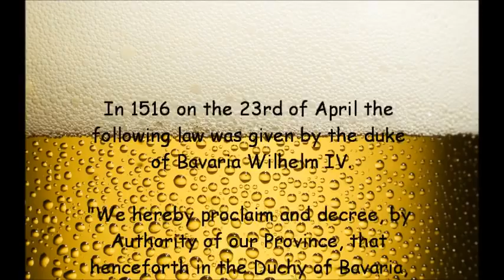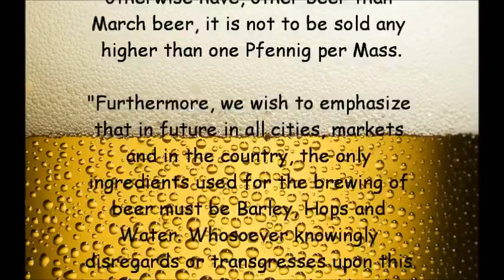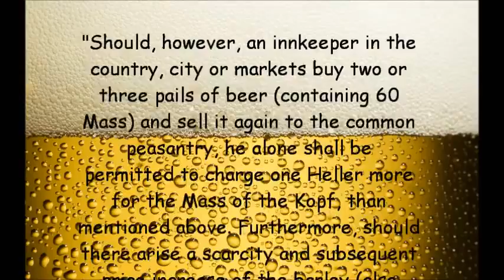Hermanninator: World Beer Day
Pipe: Butz Choquin with a hammered finish I did myself filled with Tabak Zander 494

Seamus Heaney CHECK HIM OUT THOU!!
World beer day: On 23rd April 1516 the duke of Bavaria passed a law to ensure the purity of beer:
that is 450 years ago today!